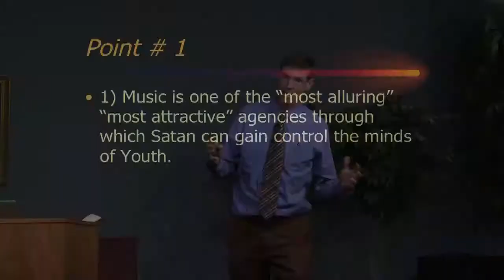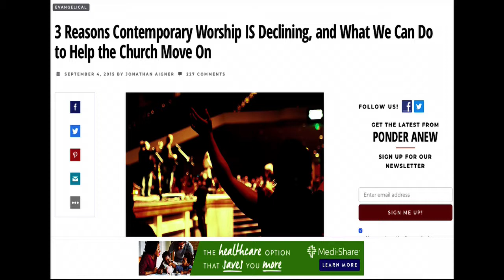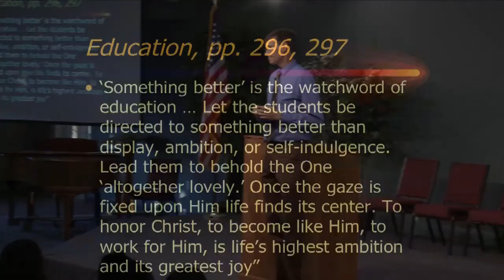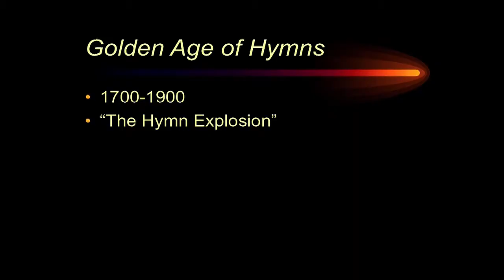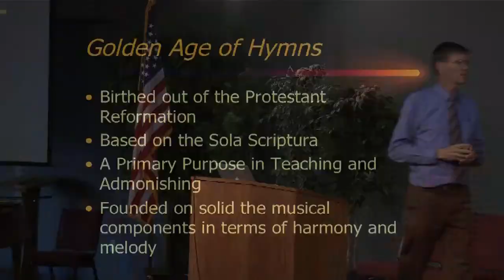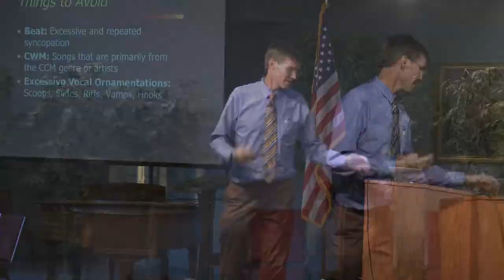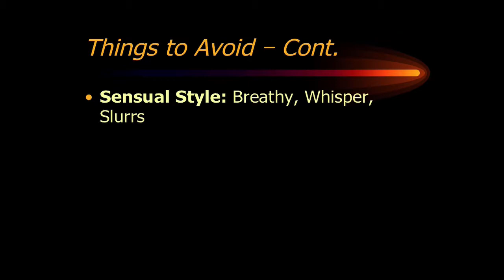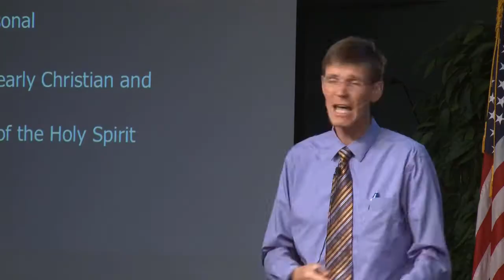Robert Neall's Music Seminar, Part 2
Ouachita Hills Media